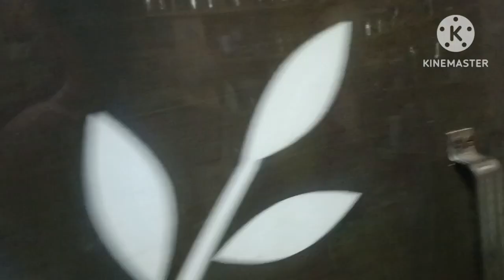నాగులచవితి రోజు నాగుపాము కలలో వచ్చింది వక్కపొద్దు 2సం "నుంచి ఎందుకు ఉండలేదు అంటే? 😔🤔కొంచెం బయమేసింది